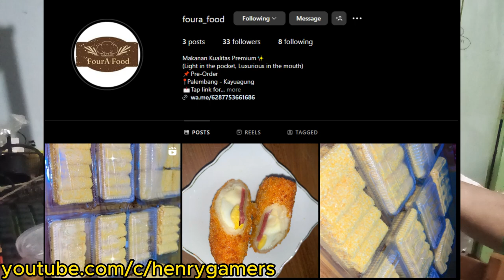Salad Buah Yang Enak Dan Murah Sepalembang